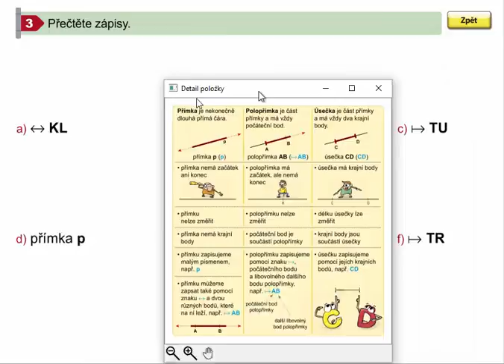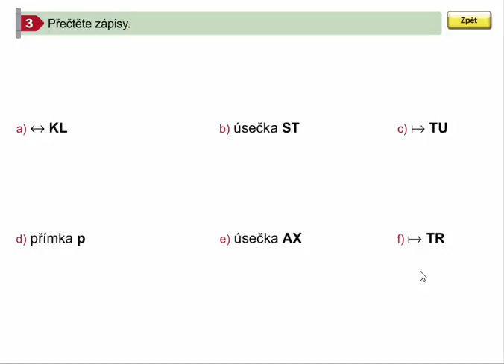Přímka, polopřímka, úsečka, Geometrie pro 4.ročník, str. 3, cv. 3